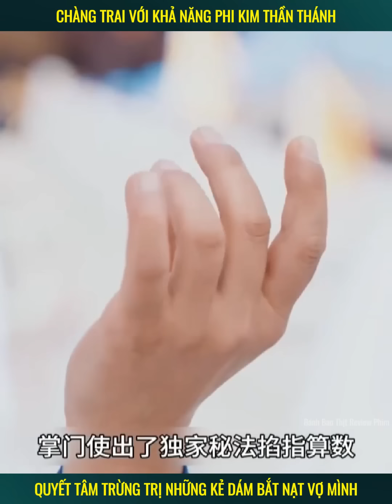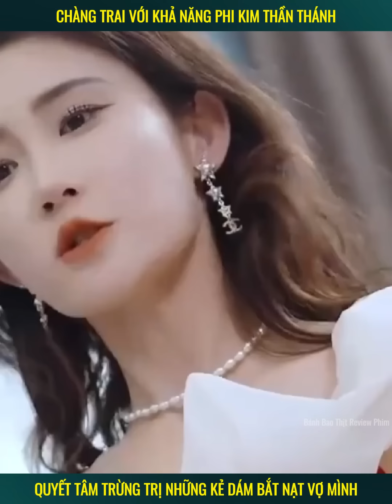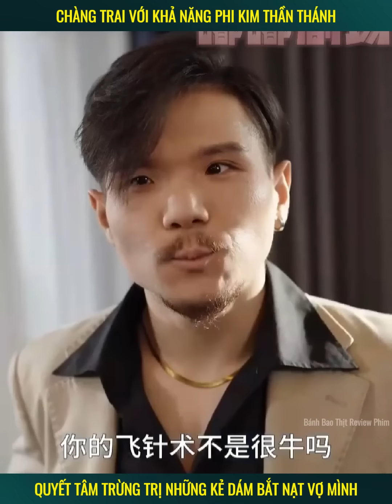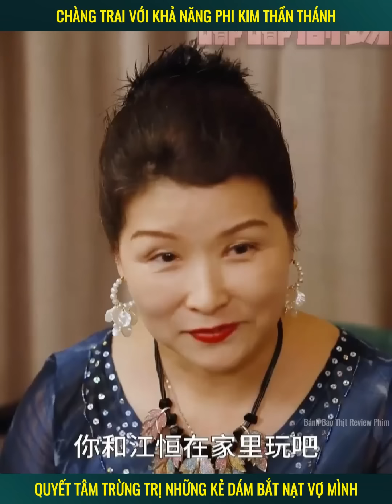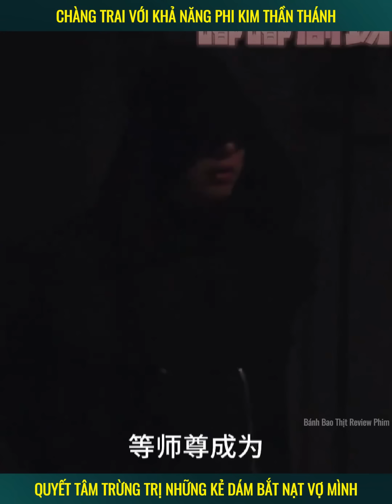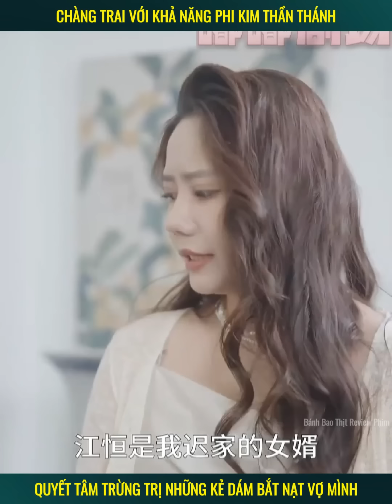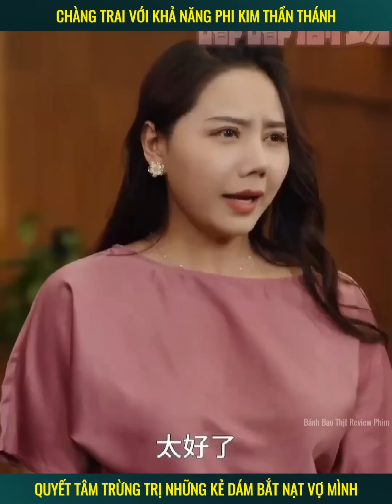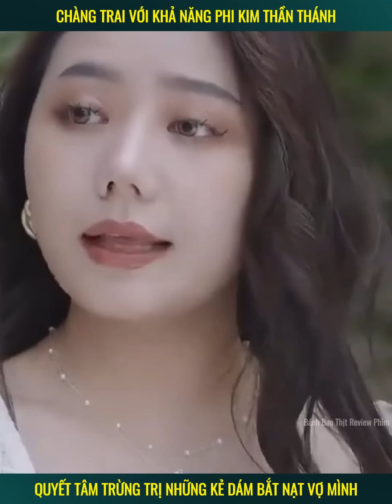Chàng trai với khả năng phi kim thần thánh quyết tâm trừng trị những kẻ bắt nạt vợ mình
* Bánh Bao Thịt Review Phim không sở hữu tất cả các tư liệu trong video mà tuân thủ luật bản quyền và sử dụng hợp lý luật Fair-Use